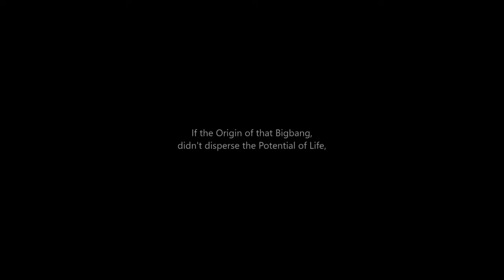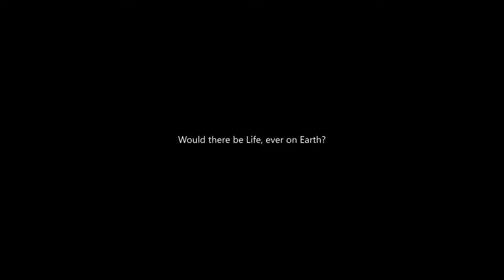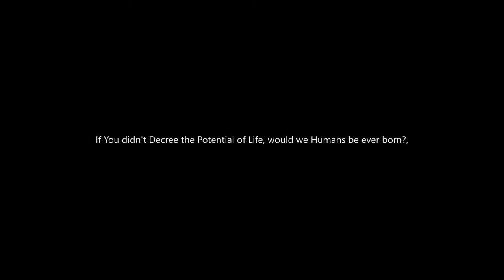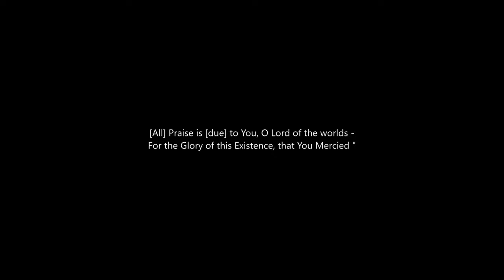Earth 🌎 In Universe 🚀🔭🌌 4K Video